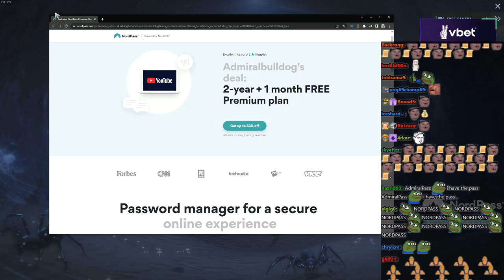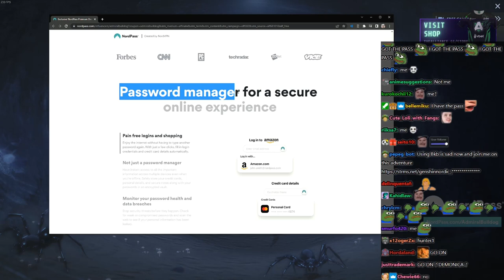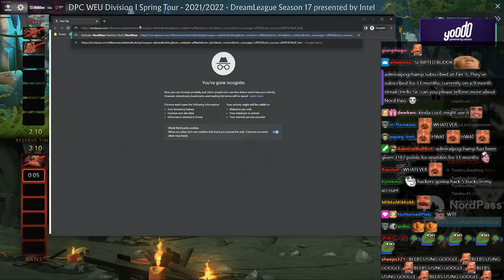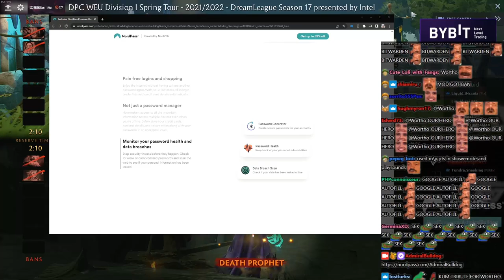A Very Important Message From AdmiralBulldog